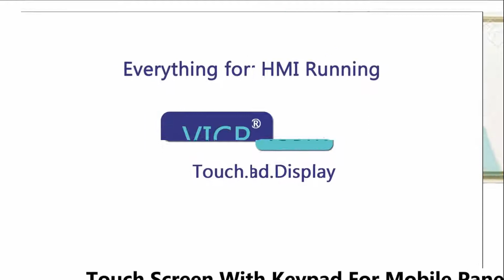For Siemens 6AV6545-4BC16-0CX0 Mobile panel 177 170 Touch Screen And Membrane Keypad Repair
Siemens Mobile panel 177 6AV6545-4BC16-0CX0 Touch screen and Keypad Plastic Case repairs
where you can find Siemens Mobile panel 177 6AV6545-4BC16-0CX0 Operator Panel membrane keypad, plastic case, and more product detail than you ever thought possible!

Below is the part number for Siemens Simatic Mobile panel 177 and 170 operator panel,  if you have any Simatic 6AV6545-4BC16-0CX0 HMI operator panel keypad damaged need to replace, or Siemens Simatic 6AV6545-4BC16-0CX0 LCD display no working need repair, even plastic Case housing Cover broken or faulty need to replace, feel free to contact us for the solution.

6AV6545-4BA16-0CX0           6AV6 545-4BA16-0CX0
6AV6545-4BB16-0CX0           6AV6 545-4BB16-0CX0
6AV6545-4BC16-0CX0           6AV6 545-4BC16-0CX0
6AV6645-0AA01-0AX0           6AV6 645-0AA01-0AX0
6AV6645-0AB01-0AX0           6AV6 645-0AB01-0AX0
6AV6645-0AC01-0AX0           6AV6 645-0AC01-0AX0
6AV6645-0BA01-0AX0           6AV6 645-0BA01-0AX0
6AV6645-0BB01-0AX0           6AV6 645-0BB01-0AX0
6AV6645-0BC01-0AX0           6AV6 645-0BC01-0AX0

VICPAS is the global leading provider of full  Siemens HMI Part for replacement,  we have inventory touchscreen glass, membrane keypad, LCD display, plastic case housing, and other accessories for Siemens Simatic HMI Mobile panel and Graphic Operator repair replacement.

Skype:cmt-kandy
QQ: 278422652